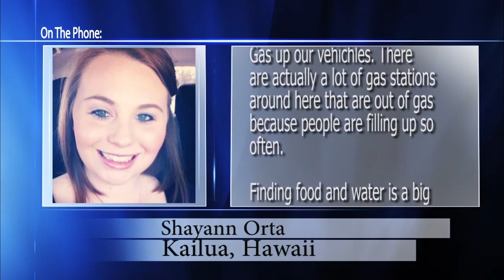Two Hurricanes Headed for Hawaii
August 7, 2014 -- NAZ Today has the latest on the two storms heading for Hawaii, Huricane Iselle and Hurricane Julio. These are the first hurricanes to hit the Hawaiian islands in more than 30 years.

Former NAU student Shayann Orta, who is currently living in Kailua Oahu explains what it is like personally to prepare for the storm and potential evacuation. Executive Assistant Hilo Mayor Kevin Dayton says that residents are very concerned, but that the state is preparing appropriately.

Meteorologist Lee Born takes a look at the potential paths of the storms and the radar readings. Hurricane Iselle will immenently hit Hawaii tonight, but Julio is still 1,000 miles away and it is hard to tell whether it will hit the islands for sure.